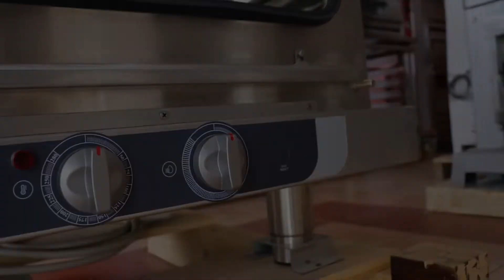The 10 tray convection oven.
Our new model of the convection oven.